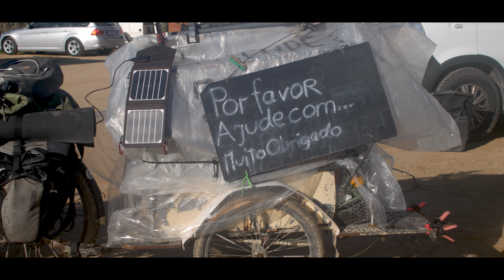Vanlife in Portugal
Week 2 van ons fulltime leven in een bus.
we doen alles wat rustiger aan, blijven wat langer op plekken hangen, ontmoeten locals en gaan eindelijk surfen!

Wil je ons helpen om deze video's te blijven maken?